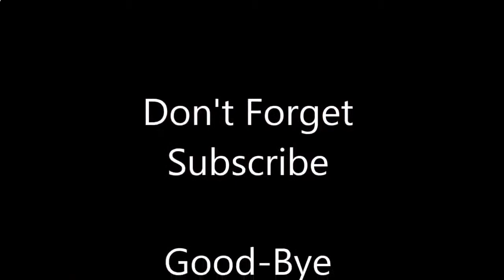Workouts - fitness bands SEXY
Workouts - fitness bands SEXY. Pro-Testosterone Confidence+Muscle+Youth muscular bodies, lower body fat, more energy and increased libido

all the best female fitness motivation videos,
female bodybuilding and fitness motivation
motivational speeches for athletes motivational speaker
greatness video
inspirational speeches
motivational speech about education
positive thinking
best speeches of all times
secrets to success
successful people
anytime fitness cost
anytime fitness gym
anytime fitness locations
anytime fitness membership
anytime gym
snap fitness

fitnessblender,fitness model workout,
fitness blender abs,fitness training,
fitness music,fitness routine,
fitness blender warm up,fitness blender cardio,
fitness women,fitness women motivation,
fitness women competition 2015
melissa bender,melissa bender fitness,
melissa bender workout,fitness exercises,
body workout

fitness, workout, skinny, fat, fitness transformation, butt, legs, thighs, abs, cardio, bodybuilding, NPC, exercise, introvert,

happy,health, healthy, body, smoothie, back fat, vlog, shy, butt workout, timeline, amazing, total body, bullet, blender, frozen

fruit, banana, spinach, fit girl, catrina, real life, dramatic, life, eating clean, stretch pants, natural hair, fit chick, cardio interval

training, glutes, abdominal, bigger butt, toned thighs, weight loss, stress, muscle

"Physical Exercise (Interest)" Weight "Health (Industry)" "Physical Fitness (Industry)" Beautiful Pretty Loss "Industry

(Organization Sector)" "Female (Literature Subject)" Workout Muscle Body Bodybuilding "Weight Training (Hobby)" Training

"Fitness (Magazine)" Lose Bodybuilder Gym "Bikini (Garment)" Muscles Personal Flex Healthy Trainer "Personal Trainer

(Profession)" Nutrition Posing Exercises Pack Building Yoga Cardio Gain Losing Strong Biggest Six Strength Chest